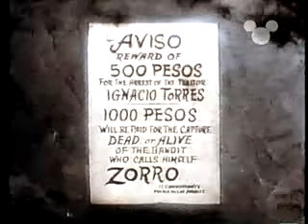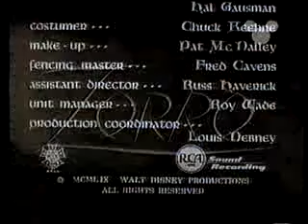26 Caza de hombre